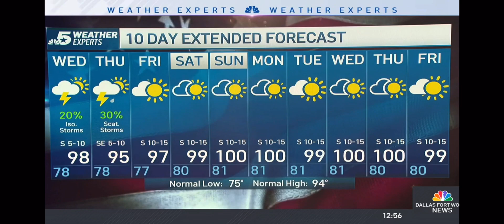NBC DFW (KXAS) long close - 07/04/2023